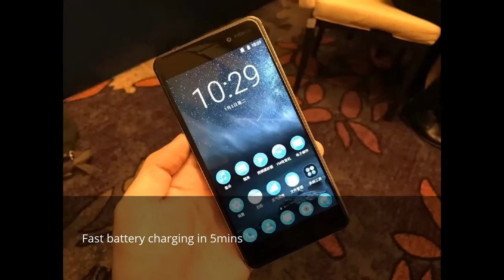Nokia 6 hands on review - First time ever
Nokia 6 Review of Specifications
Nokia 6 hidden tricks,
Nokia 6 tricks
Nokia 6  Specifications